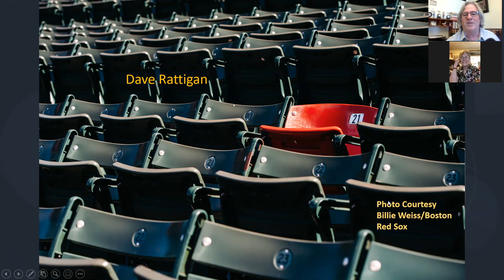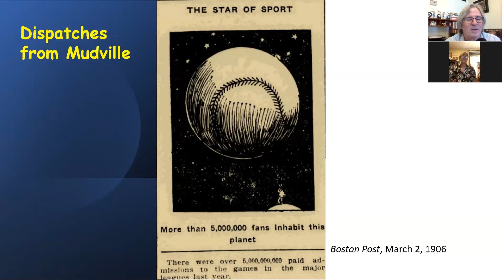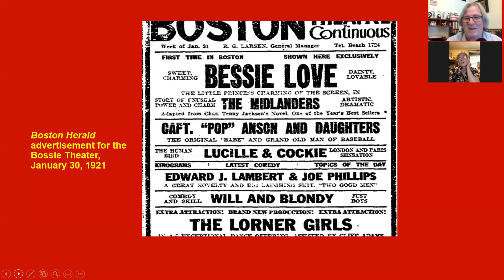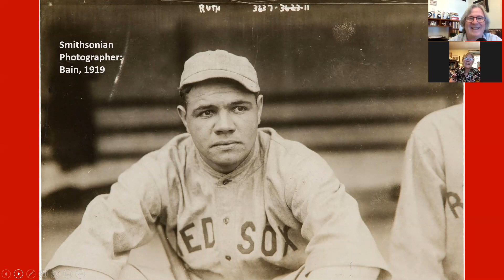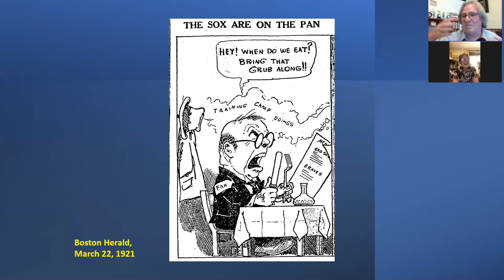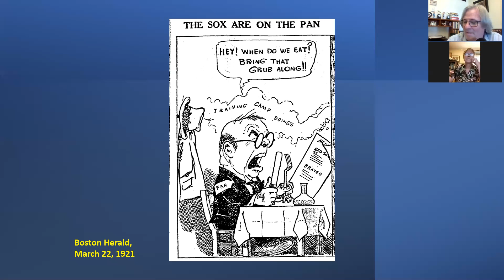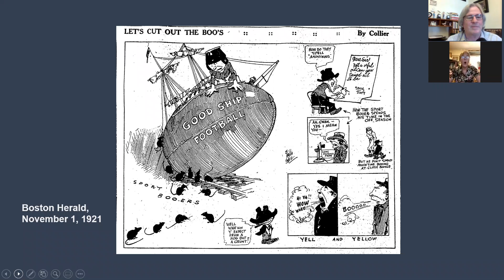View from the Lone Red Seat Historian Joanne Hulbert Video - MSONEWSports